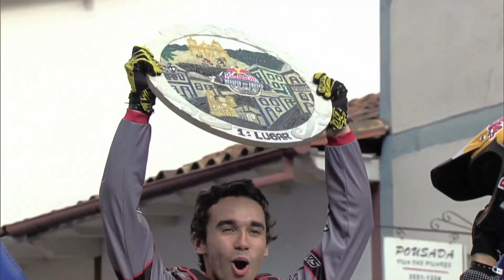Griz Goes To Brazil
Red Bull hosted Dasafio das Cruzes on May 18, 2013. The third dual downhill race in Red Bull history challenged riders on the historic streets of Ouro Preto in Minas Gerais, Brazil - hometown of Brazilian National DH champ, Bernardo Cruz. Griz marked a return to high stakes mtb racing and managed to qualify despite mechanical complications to be eliminated by Bernardo Cruz in round 1. In this video you'll meet the legends of the Brazilian DH scene, including up and comer Lucas Eduardo and veteran Markolf Berchtold.